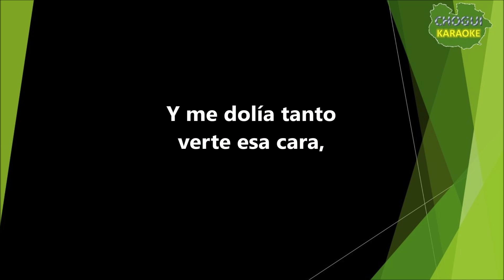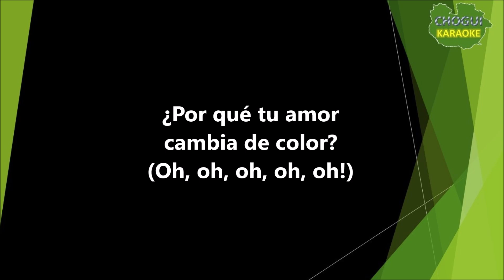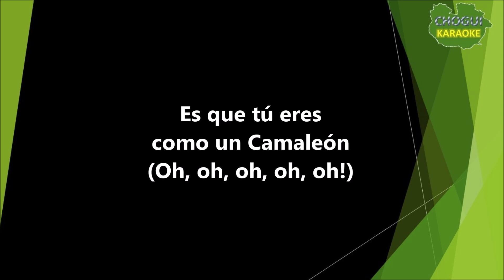Natusha - Camaleón (Karaoke/Pista)